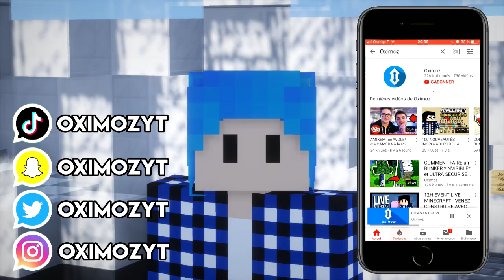UNE ABONNÉE ME FAIT RAGER ! 😫😈 | MINECRAFT